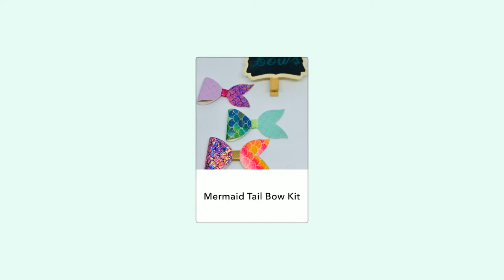Colorful Mermaid Tail Bow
Create a colorful bow in a snap!